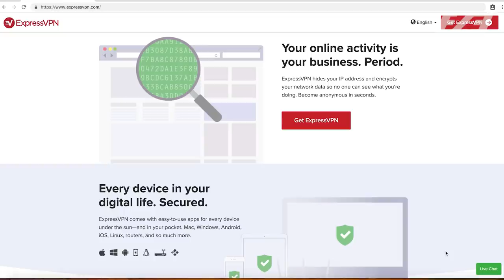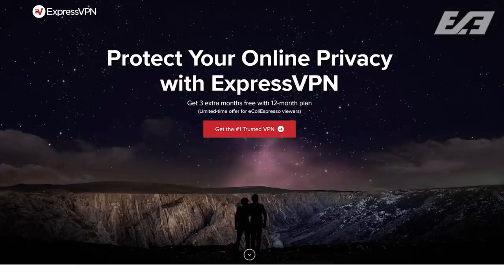Modern Warfare WARZONE: The NEW SEASON 4 Weapons, Operators & More PREVIEWED (Season 4 Trailer)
to take back your Internet privacy TODAY and find out how you can get 3 months free!